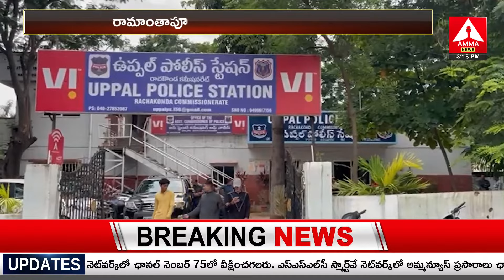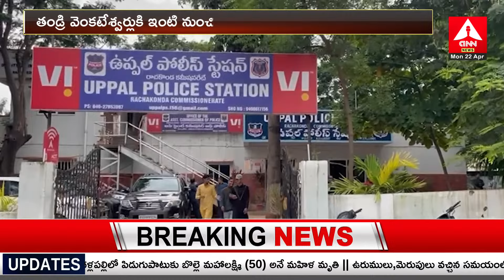Uppal : నిండు గర్భిణీ అదృశ్యం ..! | Pregnant Lady Missing in Ramanthpur | Amma News